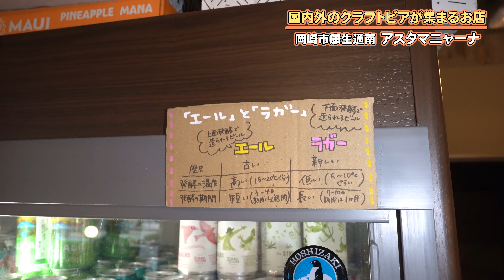【視聴者限定特典あり】「ビアショップ アスタマニャーナ」クラフトビールの専門店が岡崎に誕生！【岡崎市康生通南 NEKKO OKAZAKI内】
今回は岡崎市康生通南に今年7月にオープンした
NEKKO OKAZAKIさんの中に入っているクラフトビール専門店
「ビアショップ アスタマニャーナ」さんにやってきました！

NEKKO OKAZAKIさんは、
【暮らしの充実のきっかけづくり】を
コンセプトにした複合商業施設です。

建物に入ってすぐ左手にあるお店を覗くと、
国内外のクラフトビールがずらっと並んでおり、
ビール好きなら狂喜乱舞するであろう光景が広がっております！

角打ちスタイルも可能で、
サーバーから注ぎたてのクラフトビールを
楽しむこともできます。

今回は国内のクラフトビール4種飲み比べセットを注文！
どれも素敵な味わいでとっても美味しかったです！

オカザキチューブの視聴者さん限定の特典も
付けていただけたので、
お近くにお立ち寄りの際には、
一杯引っ掛けてみてはいかがでしょうか？

【オカザキチューブ視聴者特典】
注文時に「オカザキチューブを見た！」と伝えていただくと、
タップ提供が200円OFF！（お一人様一杯限り）
※タップとはビールサーバーの注ぎ口のことです。
（期間：2022年11月30日まで）

動画では伝えきれなかった情報は、
ブログに掲載していますので、
是非併せてご覧ください！

※動画内でご紹介したグラスの作家さんの名前に間違いがございました。
正しくは「小牧広平」さんになります。
お詫び申し上げますとともに、訂正させていただきます。
小牧広平さんのInstagramはこちら

ビアショップ　アスタマニャーナ！（Hasta mañana!）
営業時間：平日14：00～23：00
　　　　　休日11：00～23：00（日のみ18：00close）
定休日　：木
住所　　：岡崎市康生通南3-39 NTT西日本岡崎ビル 1F (NEKKO OKAZAKI内)
駐車場　：なし(近隣のコインパーキングをご利用ください)

🏯オカザキチューブとは
リポーターの岡崎が、岡崎市中を駆け巡り、
気になるスポットを紹介していくチャンネルです。

岡崎市の魅力を随時発信していくので、

▼新店舗の情報提供について
新しくOPENするお店の情報を募集しております。
新しいお店に関しては、できるだけ積極的に取材させていただきたいと思っております。

▼企業様からのご依頼について
企業案件（有料での取材）のご相談も承っております。
※プロモーションビデオや写真撮影の依頼もお待ちしております。

▼協賛企業様について
オカザキチューブの活動を応援していただける協賛企業様（スポンサー）も募集しております。